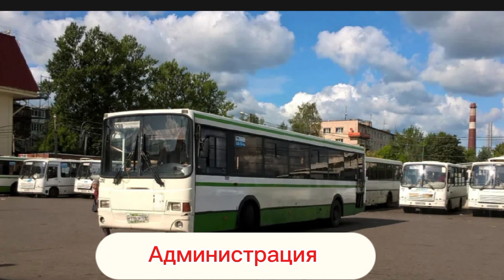информатор автобуса 330